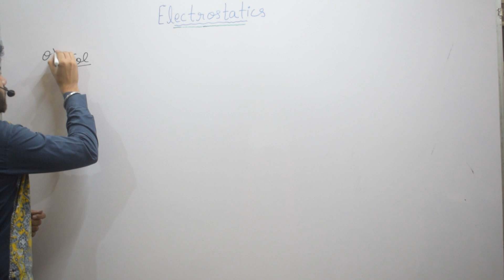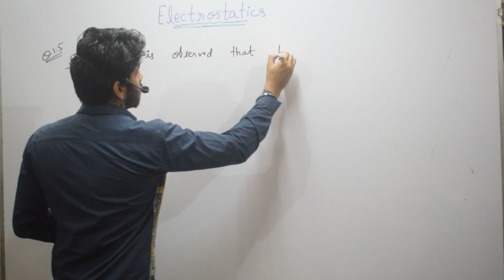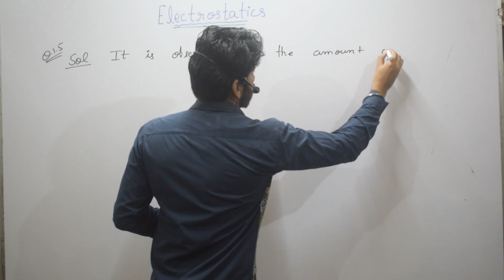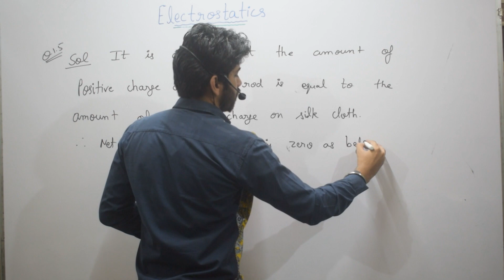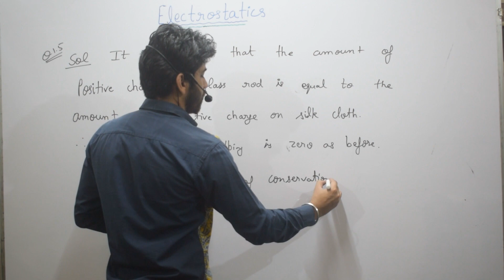Q1.5 NCERT Physics||Electric Charges And Fields||Class 12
1.5 When a glass rod is rubbed with a silk cloth, charges appear on
both. A similar phenomenon is observed with many other pairs of
bodies. Explain how this observation is consistent with the law of